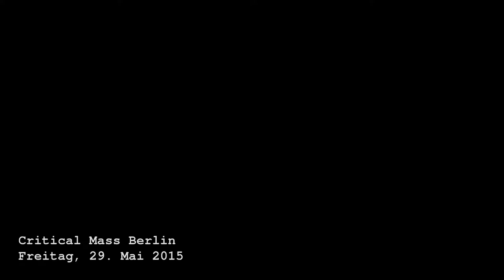Critical Mass Berlin Timelapse 29.05.2015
8facher Zeitraffer, also knapp drei der vier Stunden der CM.